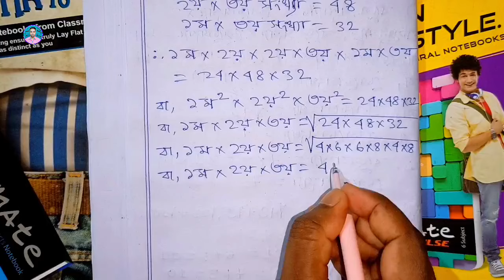Class 6th Maths Koshe Dekhi 18.2 | Part 2 | ষষ্ঠ শ্রেণীর গণিত কষে দেখি 18.2 | VI Maths Chapter 18.2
➡️ ধন্যবাদ।

class 6th maths koshe dekhi 18.2
part 2
class 6 math kose dekhi 18.2
class vi math kose dekhi 18.2
class vi math chapter 18.2
class six math kose dekhi 18.2
ষষ্ঠ শ্রেণীর গণিত কষে দেখি 18.2
ষষ্ঠ শ্রেণীর অঙ্ক কষে দেখি 18.2
ষষ্ঠ শ্রেণীর গণিত
ষষ্ঠ শ্রেণীর অঙ্ক
class 6 math কষে দেখি 18.2